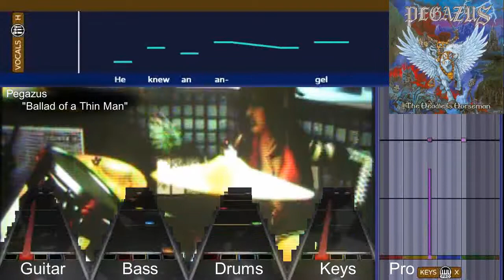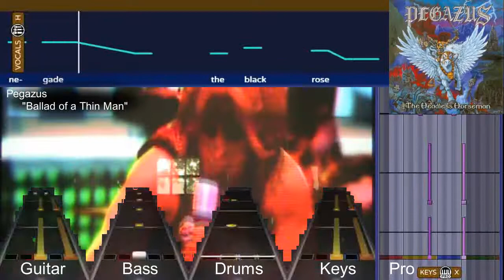Pegazus - Ballad of a Thin Man (Clone Hero Chart Preview) (Rock Band 3 Ready!)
Here is an act that provides a lovely callback to the metal styles of the 80's, complete with an homage song for the well-known band 'Thin Lizzy'. This is the homage song, by the way. It has a heavy rhythm, heated vocals, referential lyrics, and phenomenal guitar work! Here's a chart for it (and it's bangin' end solo)!

I claim no credit for the background video and song in use. I only claim credit for the chart.